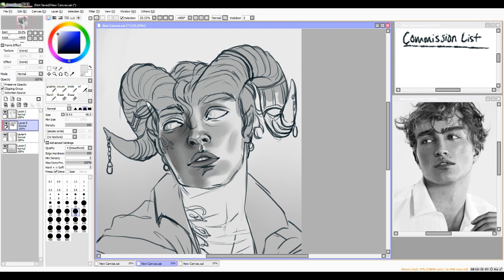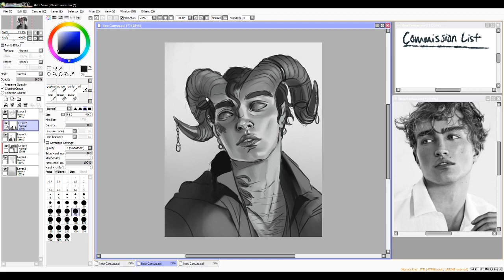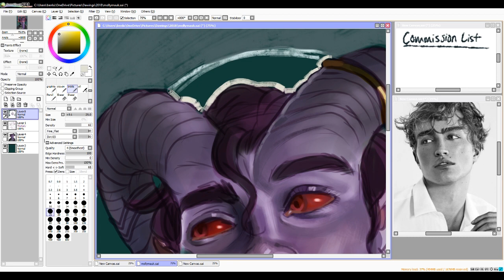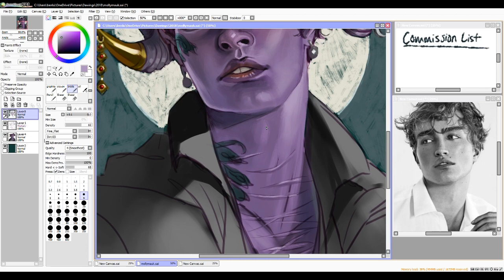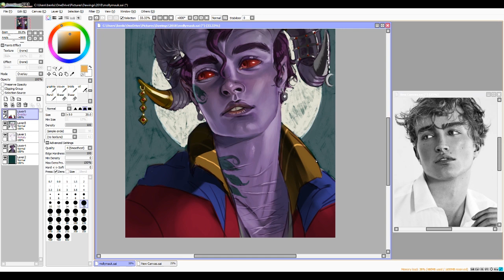[Critical Role] Mollymauk SPEEDPAINT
Another Critical Role speedpaint! This time I decided to get a little fancy and use a reference.

Time: 2 hours
Programs used: Paint Tool SAI, Adobe After Effects, OBS Studio

Keep up with my art on social media where I post pictures almost daily!